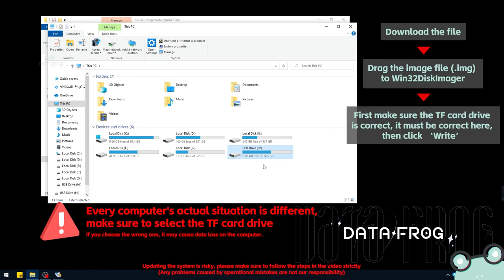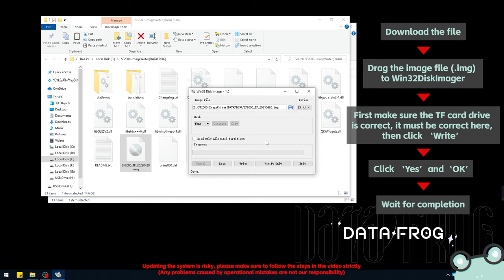2023-11-07 Update System 1.71v【SF2000】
1.6V fireware
1）After connecting the host to the TV, there was an anomalous sound bug.

Here the new 1.5V fireware for you.
Fix the following two issues:
1) The mapping issue of MD and SFC buttons;
2) The mapping issue of P2 controller.

！！！Please carefully check to ensure that the cards being rewritten are game cards！！！！

Welcome ！！！Welcome ！！！ Welcome ！！！ Welcome ！！！  Welcome ！！！